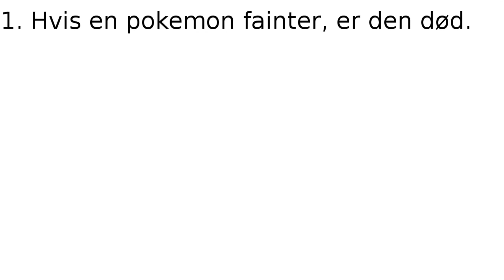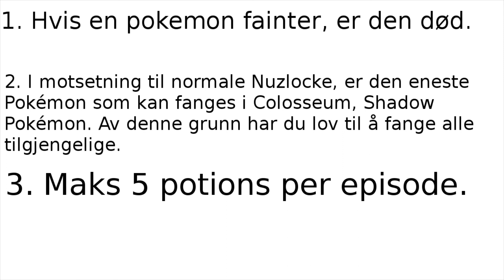Neste pokemon spill er...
Jeg tar meg en lang pause fra Pokemon Opprinnelse for å starte med en ny pokemon eventyr.